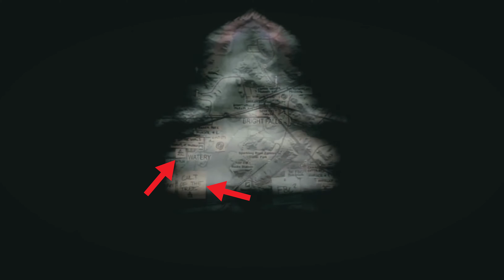Alan Wake 2 – разбор трейлера!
Наконец, спустя более 10 лет анонсирован Alan Wake 2. Remedy показали пока только коротенький тизер-трейлер без геймплея, но даже в нём нашлось куча всякого интересного, что можно легко пропустить, и что может рассказать о том чего стоит ждать от второй части Алана Уэйка. В этом ролике я собрал всё самое интересное из трейлера, приправил это теориями и подаю к столу. Приятного аппетита ;)

Оглавление:
0:00 – Приветствие
0:27 – Таинственные треугольники
3:42 – Тело никто не терял?
4:09 – Голова оленя
4:48 – Это Тёмная Обитель?
5:40 – Станция метро улицы Кальдера
5:55 – Постер фильма Зейна
6:12 – Отель Oceanview
6:34 – Кинотеатр Поэта
6:47 – 3-й части быть?
7:45 – Какие новые механики будут в игре?
8:32 – Брайт Фоллс
9:27 – Мистер Скретч будет в Alan Wake 2?
9:52 – Изменение в Уэйке
10:35 – Светильник в руках Алана
11:08 – Уэйк зубами открыл банку вишнёвого варенья